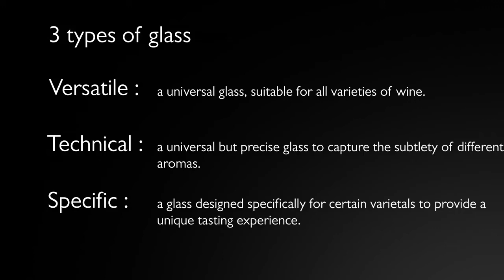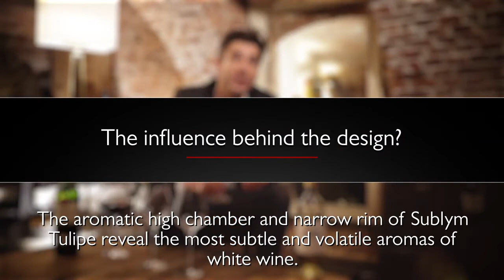Chef&Sommelier - Sublym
Серия бокалов Sublym от французской компании Chef & Sommelier в магазине Gordian "wine library"